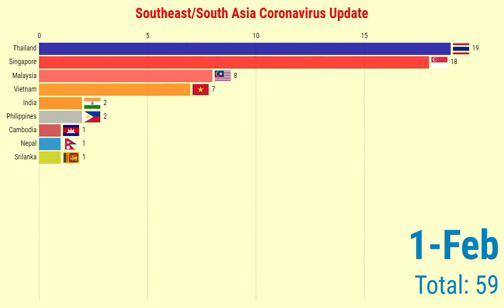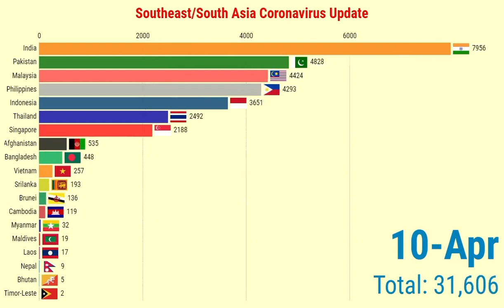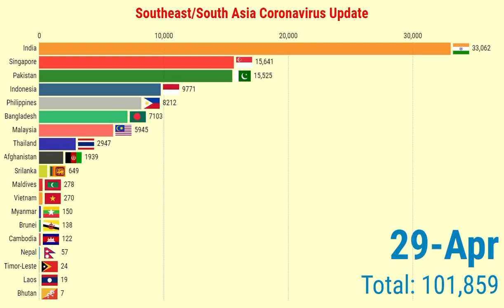(Updated April 29) The Spread of COVID-19 coronavirus Across Southeast & South Asia Bar Chart Race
This video shows the number of infected people with the coronavirus (COVID-19) across Southeast & South Asia since January 22